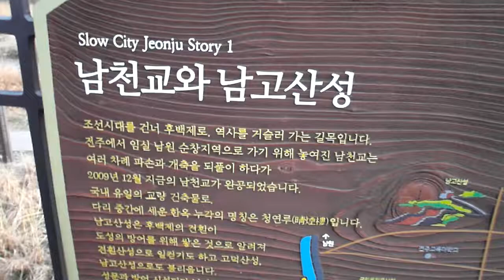전주한옥마을 남천교와 남고산성 ( 전주천변) Jeonju city. KOREA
Jeonju city. KOREA
전주한옥마을 Jeonju Hanok village 全州市韓屋村 North Jeolla Province(전라북도 全羅北道).Jeonju Hanok village ,Jeonju Bibimbap(a mixed rice/veggie bowl-best food) ,Mt.Geonji (전주 건지산,乾址山) and Deokjin Park(덕진공원, 德津公園) is so famous in the world. 전주 건지산 공원(Mt.Geonji Park 乾址山公園)에는 아름다운 백조의 호수로 유명한 " 오송제 호수( Osongjae Lake五松堤 湖水)"가 있고, "전주동물원(Jeonju Zoo動物園)"과 ,조선시대 유적인 "조경단(JoGyeongDan朝慶壇)" 그리고 장덕사(Jangdeoksa Temple張德寺), 피톤치드(phytoncide)가 풍부한 "전주 편백나무숲(扁柏樹林)"이 있으며, "최명희(崔明姬)혼불문학공원"이 있어서 아주 유명한 공원입니다. 전주 건지산공원내 동물원(종점)에 가는 시내버스는 165번이며 오송제호수, 편백나무숲,조경단에 가실경우에는 이전 정거장인 "한국소리문화의 전당"에서 하차하시면 됩니다. *^.^*